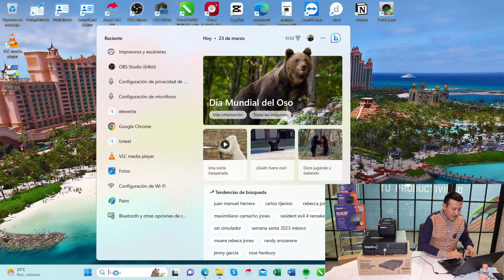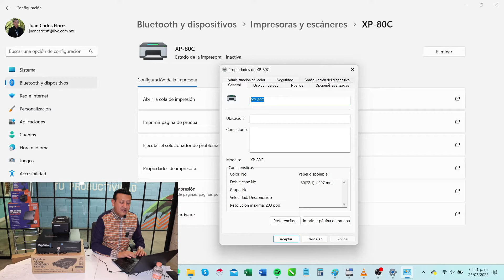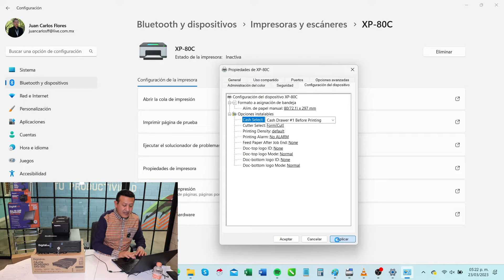Como Configurar Apertura Automática en un Cajón para Dinero Punto de Venta